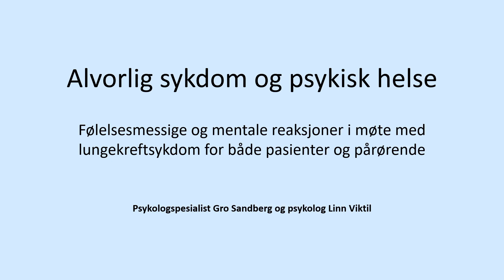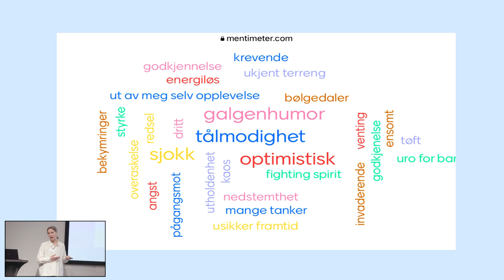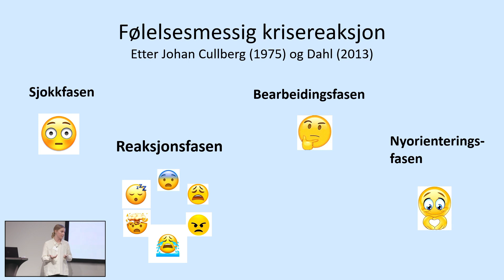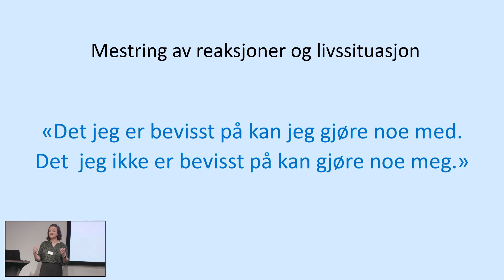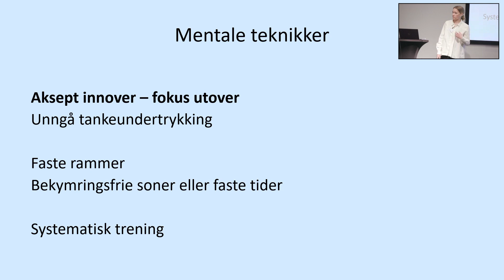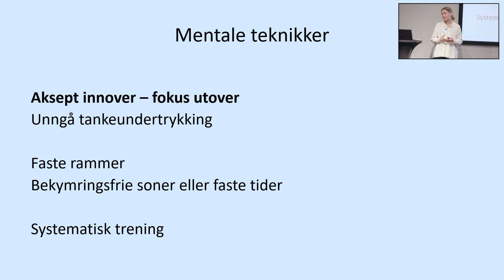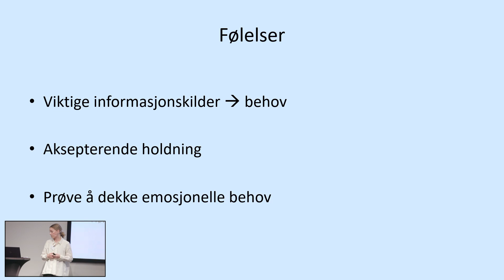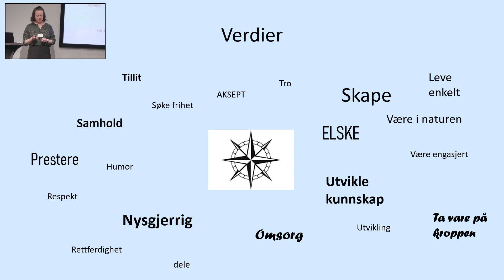Alvorlig sykdom og psykisk helse. Landskonferansen 2023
Følelsesmessige og mentale reaksjoner i møte med lungekreftsykdom for både pasienter og pårørende. Ved psykologene Linn Viktil og Gro Sandberg som har sitt daglige arbeid på Kreftrehabiliteringssenteret ved Oslo universitetssykehus.